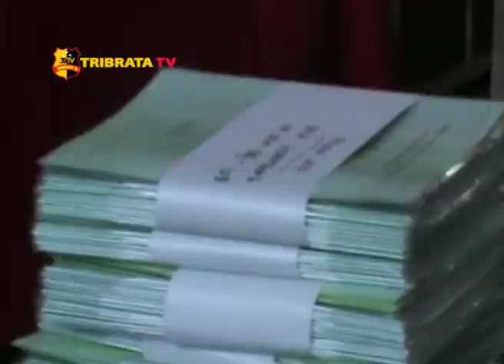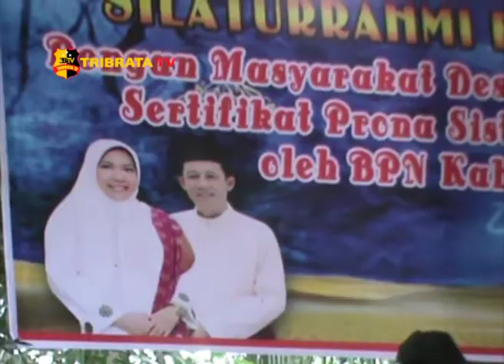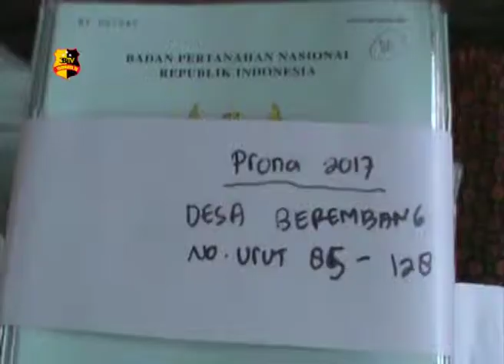SEKDA MUARO JAMBI HADIRI PEMBERIAN SERTIFIKAT TANAH